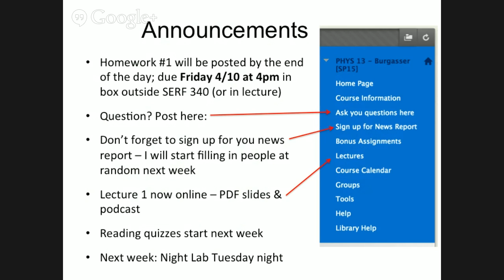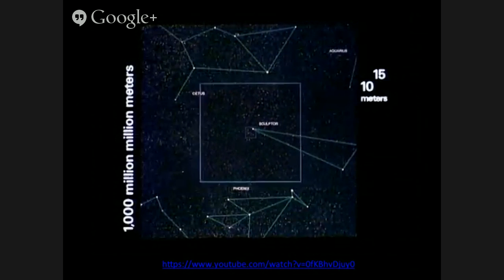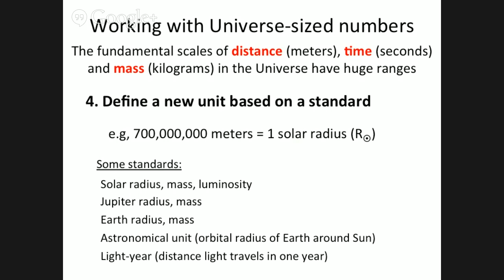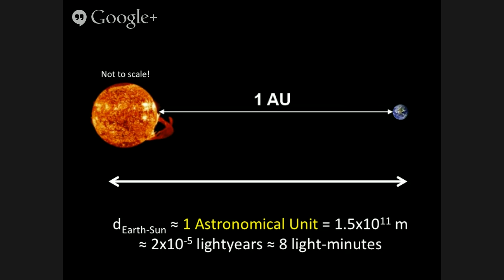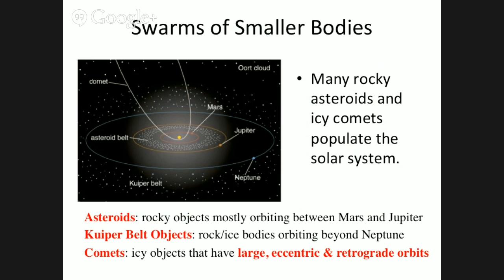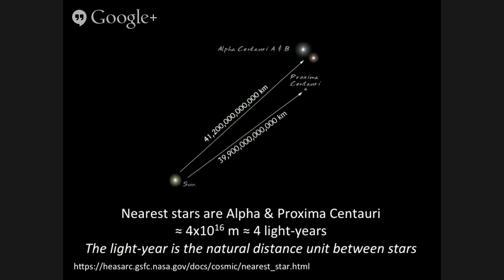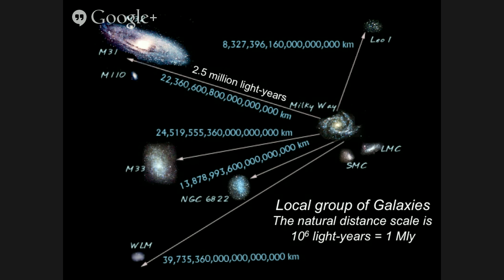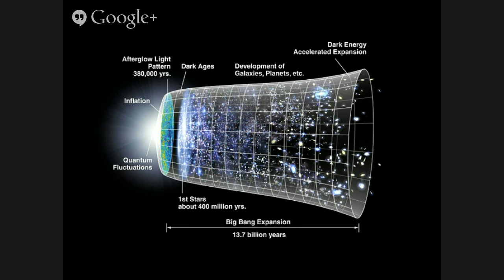Physics 13 Lecture 2: Physical Quantities and Scale of the Universe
Physical Quantities and Scale of the Universe